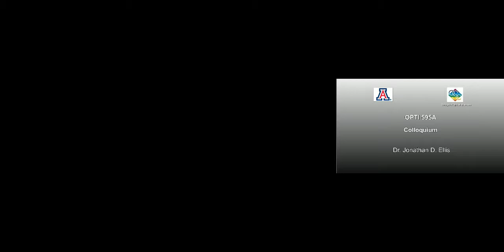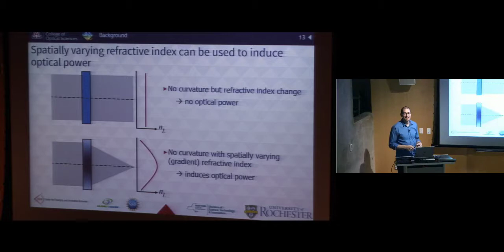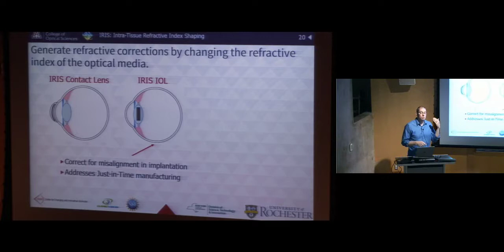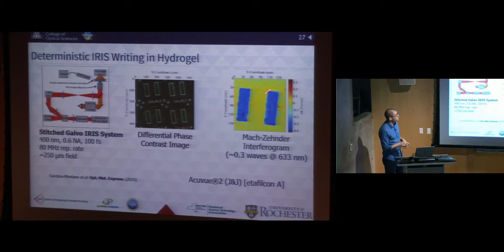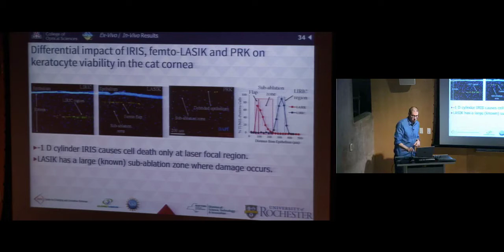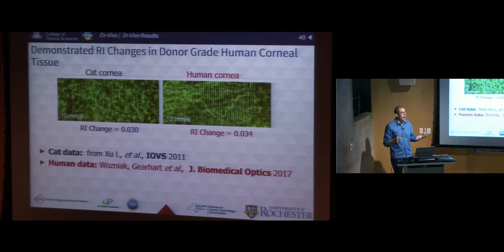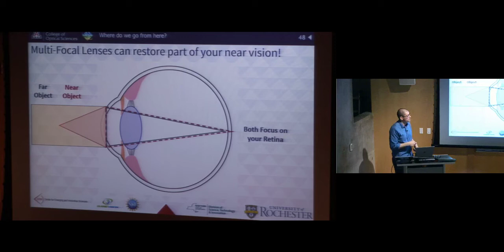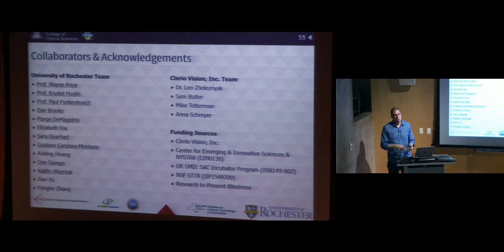Colloquium: Jonathan D Ellis...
Colloquium: Jonathan D Ellis - IRIS: Intra-Tissue Refractive Index Shaping, a Scalable Manufacturing Technology for Refractive Correction
Abstract:
Altering the refractive index of both hydrogel materials and living cornea shows promise for ophthalmic applications. Our novel process, IRIS (Intra-tissue Refractive Index Shaping) uses femtosecond lasers in a mode that induces nonlinear multi-photon absorption and alters the refractive index of transparent ophthalmic materials. We have established numerous tools to generate refractive devices in both hydrogels for contact lenses and intra-ocular lenses, and ex-vivo/in-vivo cornea, as well as tools for performing metrology. This talk will detail some of the techniques for performing and optimizing this process, as well as experimental results from generating refractive devices in both hydrogels and cornea. In addition, this talk will discuss the objectives for the research beginning here at the University of Arizona, including opportunities for graduate students to join this research program.

Speaker's Bio:
 Jonathan D. Ellis is an Associate Professor of Optical Sciences at the University of Arizona. He was trained as a mechanical engineer at UNC Charlotte in their Center for Precision Metrology, obtaining a BS in ’05 and MS in ’07. Afterwards, he pursed his PhD at the Delft University of Technology in the Netherlands, finishing in December 2010. Professor Ellis started the Precision Instrumentation Group at the University of Rochester in July 2011 and has supervised students in Mechanical Engineering, Optics, and Electrical Engineering. In September 2017, Professor Ellis moved to the University of Arizona to expand his research program and initiate educational programs around optomechanics and instrumentation. His interests are in the intersections between traditional engineering and science disciplines relating to mechanical, optical, and electrical engineering, as well as vision science and biology. In 2014, he and colleagues co-found Clerio Vision, Inc., where he is also Director of Research, which seeks to transform the laser refractive surgery industry.